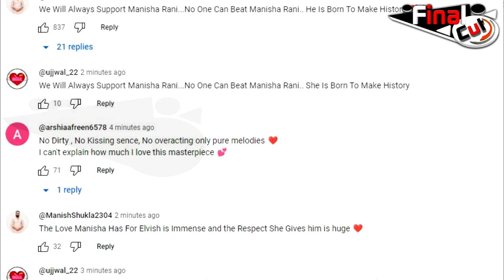BOLERO - Elvish Yadav & Manisha Rani Song | PUBLIC REACTION | Bolero REVIEW | FINAL CUT NEWS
Elvisha की Chemistry ने हिलाया Social Media, गाने पर ऐसा है Public REACTION | Bolero PUBLIC REACTION